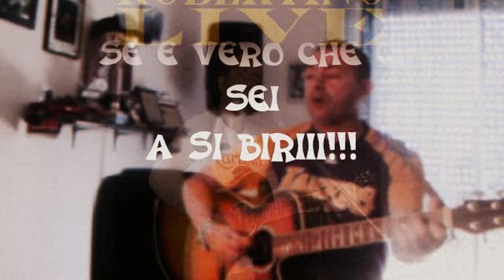PARLIAMO AL SINGOLARE....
CIAO AMICIII!!! ROBERTINO LIVE 2012 INTERPRETA UN BRANO DI (NEK) COMMENTALO SE VUOI. A SI BIRIII!!!